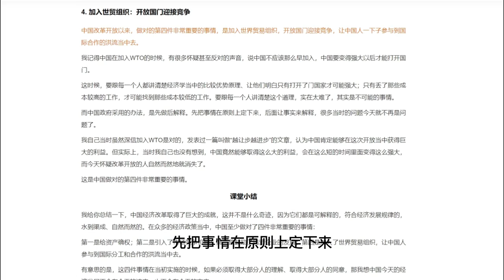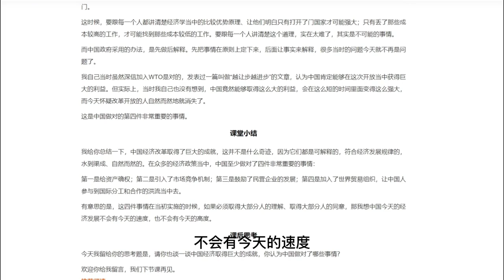第204讲：中国做对了什么